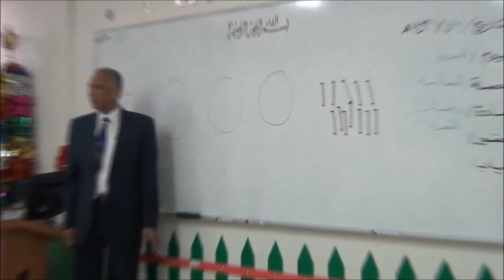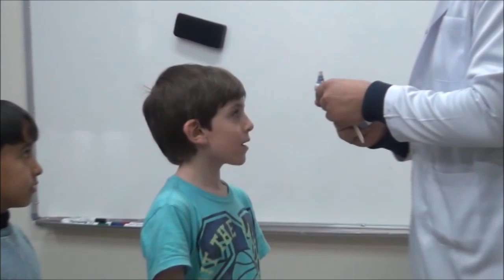سعود في مدارسِ التربيةِ النموذجية /الريان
صرح تعليمي عريق تعدى عطاؤه 55 عاما ومن حق سعود وكل سعودي ان يحكي عنه ويفتخر به.تعالوا نشاهد يوم من يوميات سعود في مدارس التربية.